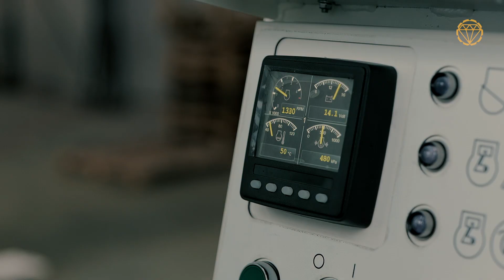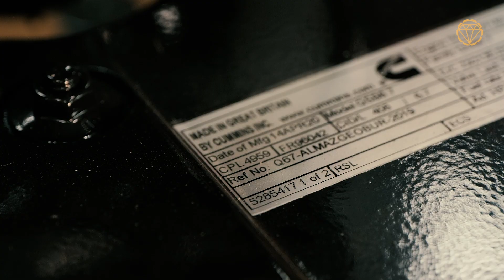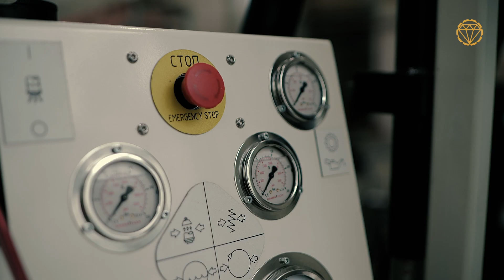Обзор Станка Колонкового Бурения RS-90 | Core drill rig RS-90 Overview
Новое видео о преимуществах станка колонкового бурения RS-90
The new video about RS-90 core drill rig